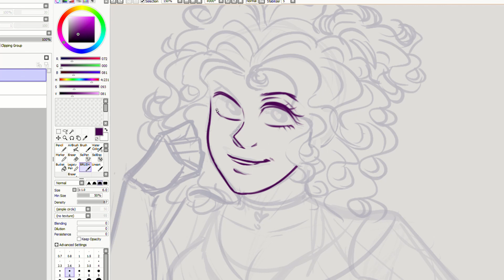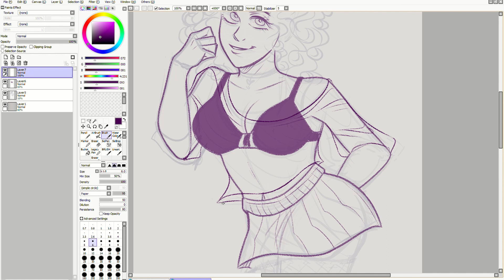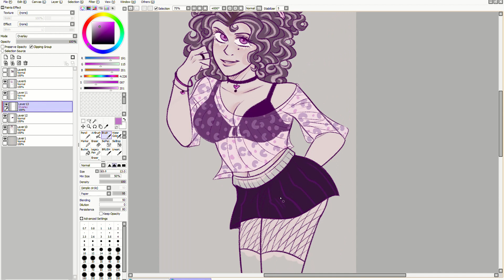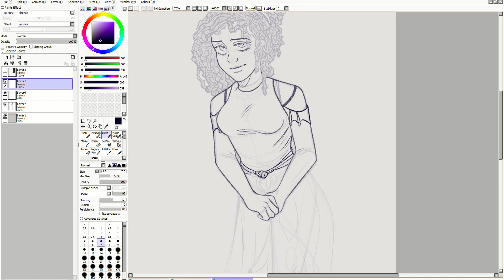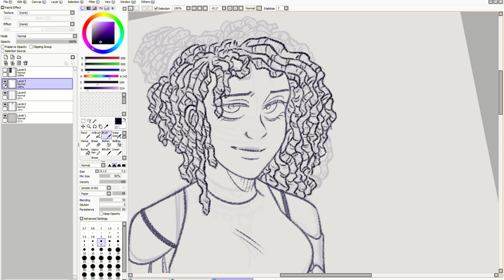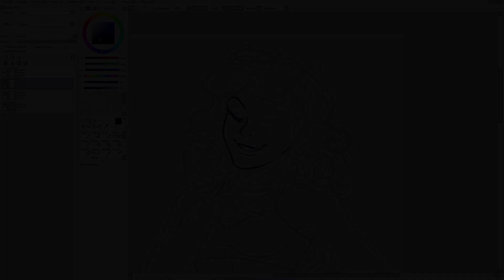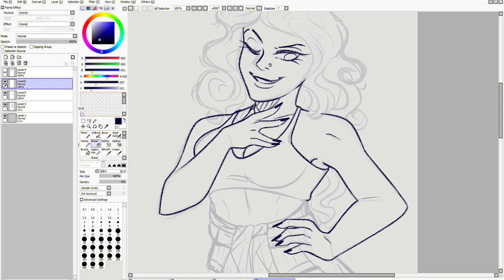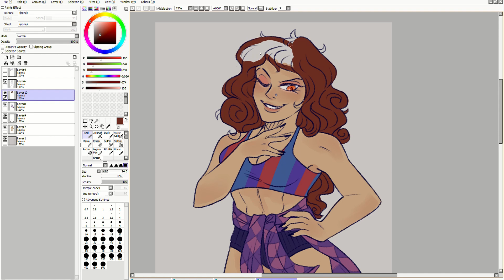Drawing My Warrior Cats Characters as Humans ~ She-cats! [Speedpaint]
aayayyeyeye new video idea inspiration hit me mrrrroww
i'm trying to get better at drawing people and what else better to do than practice!?!??!!
might do a part 2 with my tom cat ocs if im feeling quirky idk idk
next video i'm gonna be redrawing UR old art !! ill cya soon